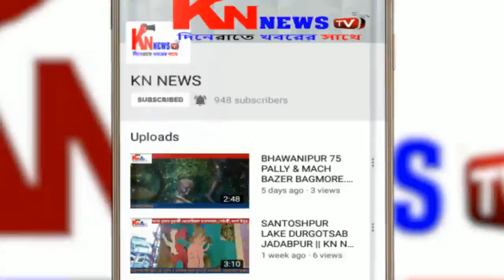পৌরপিতা তারক সিং এর উদ্যোগে ১৫০০ বস্ত্র বিতরণ।knnewstv। 29.09.19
Document from KNNEWS TV